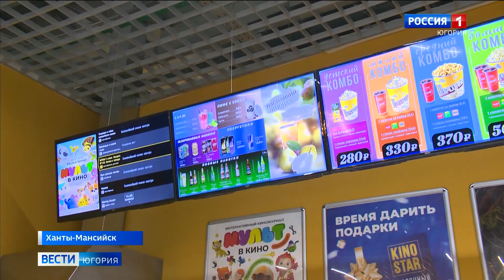Российские премьеры и легендарное кино: что будут показывать кинотеатры Югры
На большие экраны возвращается анимационный фильм «Кощей. Начало». История о добром волшебнике завоевала сердца маленьких зрителей. Кассовые сборы за предыдущий прокат составили 130 миллионов рублей. В российские кинотеатры вернутся и картины Сергея Бодрова.

Смотрите выпуски "Вести-Югория" на телеканале Россия-1 ежедневно по будням:
утром - 5:07, 5:35, 7:07, 7:35, 8.07, 8:35, 9:00
днём - 14:25
вечером - 21:05
И в выходные:
в субботу - 8:00
в воскресенье - итоговая программа "Местное время. Воскресенье" - 8:00